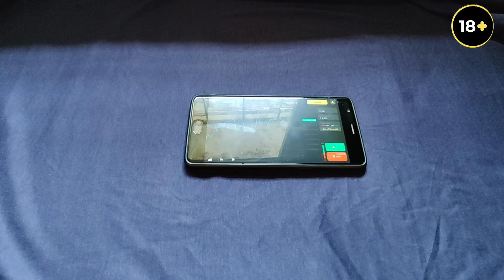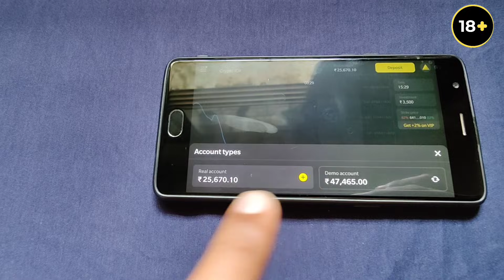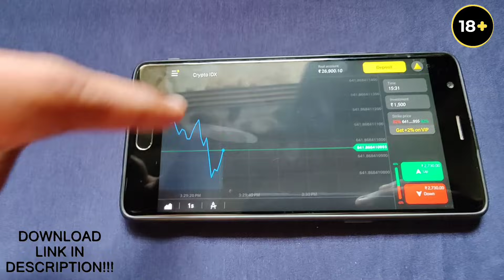The New BAJAJ PULSAR 250F - Real Beast Pulsar 250f | Surely Upcoming pulsar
.CopyrightDisclaimer .